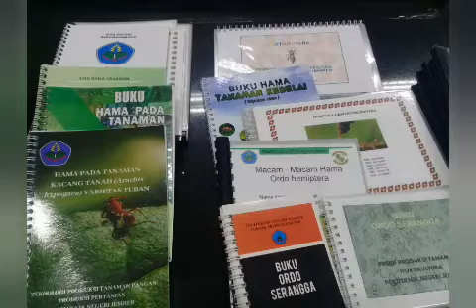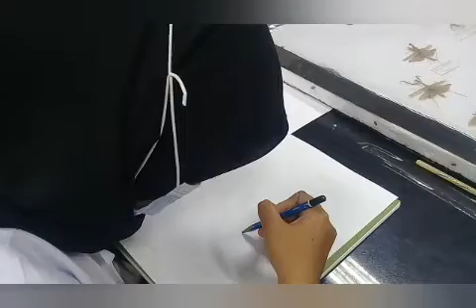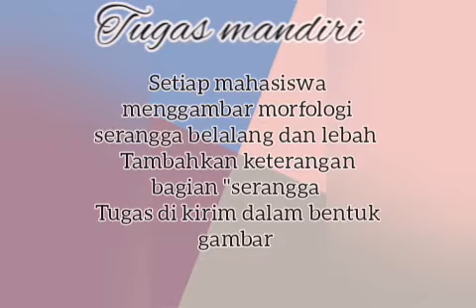Morfologi Serangga Hama Tanaman Pangan